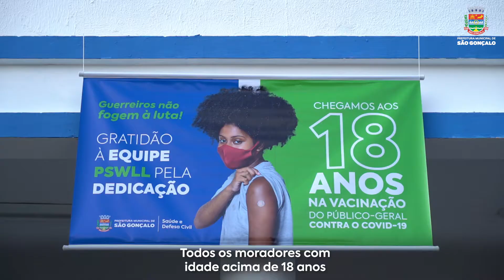Resumo Semanal - 04 a 10 de julho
Acompanhe as principais ações da Prefeitura de São Gonçalo no período de 04 a 10 de julho de 2021.